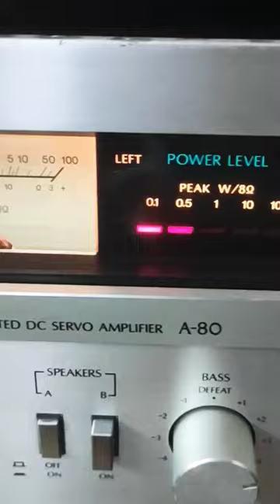ONKYO THX CERTIFIED CENTER SPEAKER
Seriously buyers call me direct ☎️ 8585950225 ☎️..Time passers buyer please stay away !!

* BRAND - ONKYO SKC940C THX CERTIFIED CENTER SPEAKER
* PRICE - 12,000/-₹ INCLUDING SHIPPING
* MOBILE - ☎️8️⃣5️⃣8️⃣5️⃣9️⃣5️⃣0️⃣2️⃣2️⃣5️⃣☎️

100% working order test before buying !!

Never Repaired !!